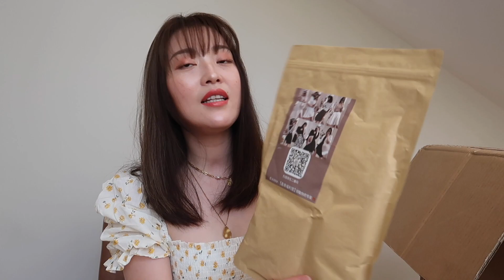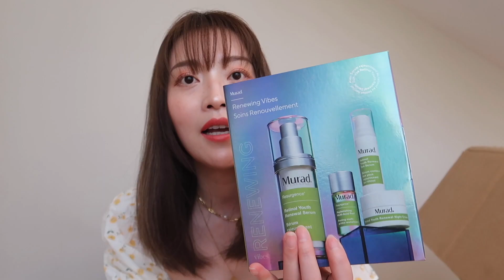[Kimberly呀】Taobao Haul | 超兴奋的淘宝开箱｜Maia Active小妖精裤｜ Palm Angels断头T恤｜生活养生好物 ｜Murad套装 ｜家装好物 ｜好看的发饰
Hello~欢迎回到我的频道
今天又是我最喜欢的主题之一
就是～当当当当～"淘宝开箱"
所有视频中介绍的产品
我都会在下方详细的列出来哦

Ins/Weibo/B站/小红书：Kimberly呀

【产品信息】

1. 亿色ipad pro专业类纸膜：
3. Shankley Yearn 藏青色西装外套 (S码）：
4. Maia Active浪漫紫运动bra（M码）：
5. Maia Active白色运动8裤（M码）：
6. Palm Angels黑色断头T恤 (S码）：
7. 北京同仁堂黑糖姜茶：
12. 黛佳碧眼线笔（深咖啡色）：
13. 狼牙土豆刀2件装：
14. Raramax垫肩T恤 黑色&白色（S码）：
17. Murad视黄醇面部精华礼盒：
18. Feenik红色保温水壶：
19. 仿真郁金香+玻璃花瓶：
21. Maybekuui淡黄色小碎花发圈：
22. 米玳瑁色&米绿色发夹（大号）：